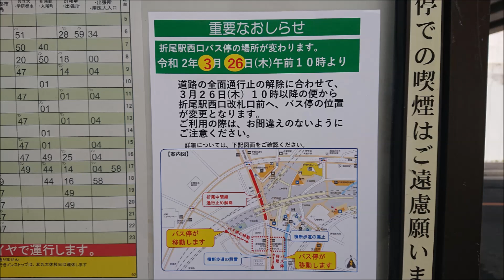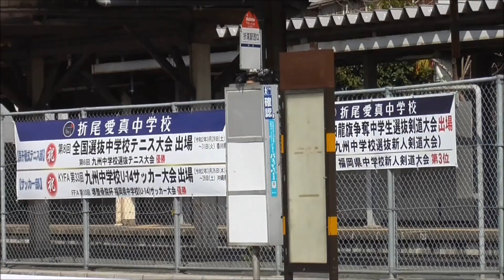折尾駅西口臨時バス停は3月25日まで 西鉄バス・北九州市営バス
折尾駅アンダーパスが2020年3月26日開通に合わせて
折尾駅西口バス停も元の場所へ移転となるようです。